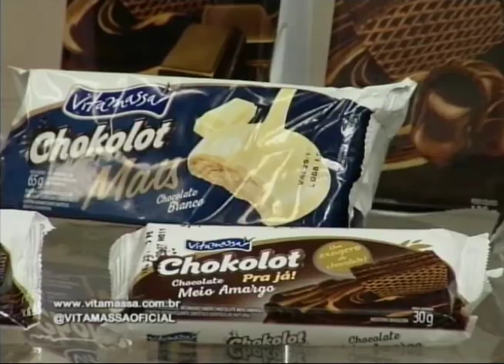Tudo de Bom (18/06/2019) - Parte 2